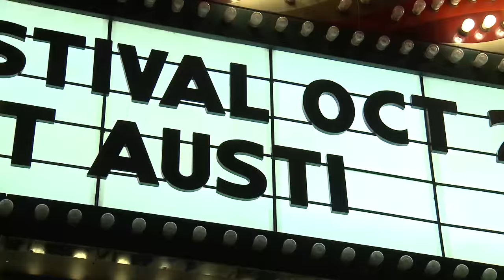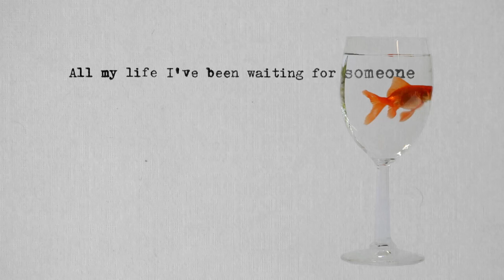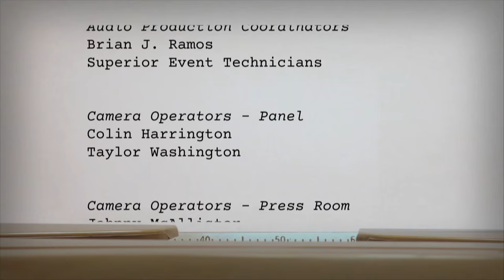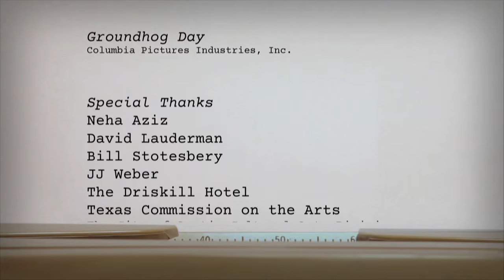On Story: 508 Groundhog Day: Deconstructing the Comedy Classic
Danny Rubin, co-writer of Groundhog Day, deconstructs the unconventional romantic comedy’s progression from script to screen and reminisces on his unique collaboration with the legendary Harold Ramis.